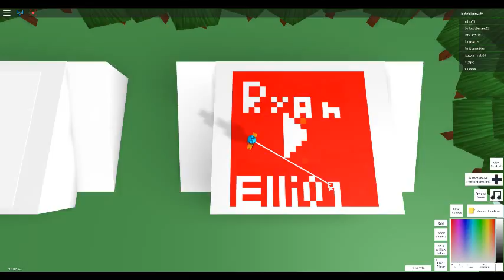Please subscribe to my channel